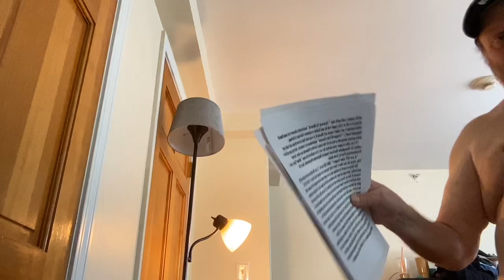Voodoo woman sung by Even Nicole Bell